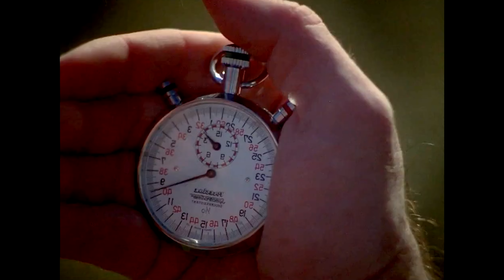7 Filmes Inspiradores que deves Conhecer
Estes são 7 filmes que adorei ver sobre corrida e quero partilhar contigo pois acredito que tenha bastante impacto. Vê o meu instagram 📸HugoRbarreto e o Strava em 🚀HUGO BARRETO

Treino:
O meu Treinador / Sérgio Santos - Ontrisports
Suplementação Oficial Gold Nutrition goldnutrition.pt